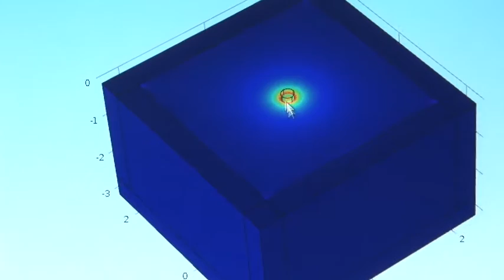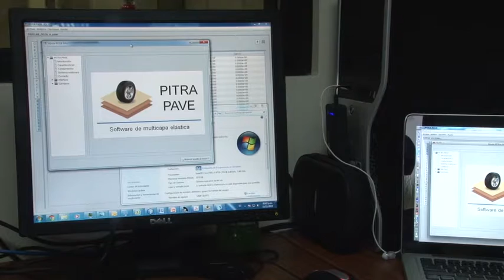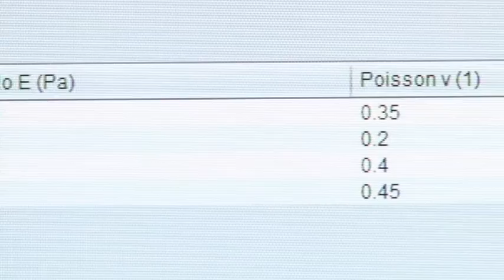App de Lanamme UCR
Como parte de un proyecto inscrito en la Vicerrectoría de Investigación, el Laboratorio Nacional de Materiales y Modelos Estructurales de la Universidad de Costa Rica, Lanamme, pretende generar la versión oficial de la primera guía de diseño de pavimentos del país. El Pitra-Pave es el un nuevo programa que marca el inicio del proyecto.